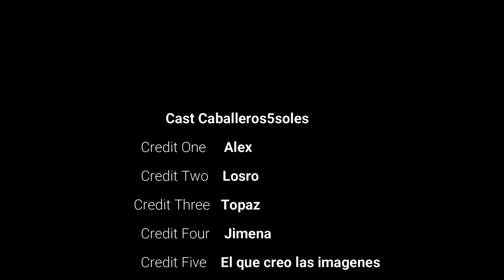Cual es tu Pokémon inicial favorito ???